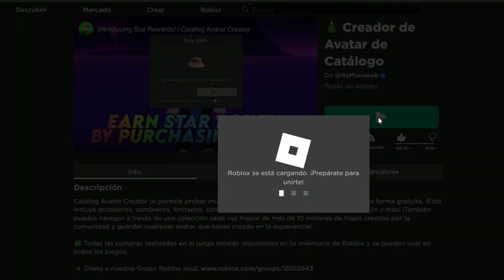Objetos para tu avatar Gratis en Roblox (Diciembre 2023)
... and activate notifications 🔔 and thus continue watching more of our videos!
... y activen las notificaciones 🔔 y así seguír viendo mas vídeos nuestros!
🎶MUSIC IN THIS VIDEO - MÚSICA EN ESTE VIDEO 🎶
Creditos a:
🎧Credit Music I Use: 🥈🥉🏅🏆
bye, bye💗.